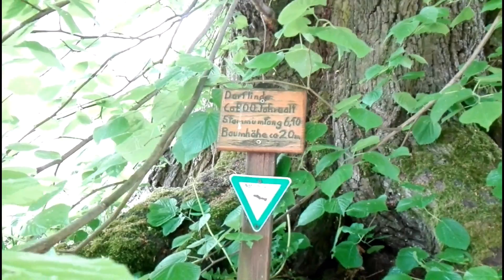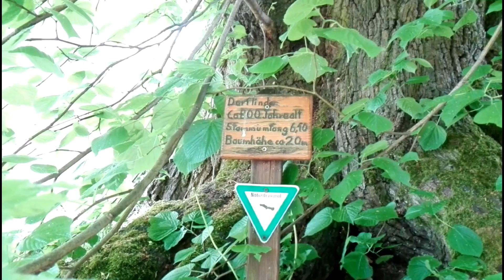🔴 Die Dorflinde ist über 800 Jahre alt · LOCAL GUIDES · Herzberg am Harz ... 🙂🌍🙂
Altes Naturdenkmal

Die Dorflinde in Elbingerode am Harz steht in der Nähe der Kirche aber nicht an dem Ort, welchen ich als das Zentrum des Ortes bezeichnen würde.

Vielleicht hat sich der Lebensmittelpunkt der Dorfgemeinschaft im Laufe der Jahrhunderte verschoben?

Der Baum ist über 800 Jahre alt und ein wunderschönes Naturdenkmal, warum er uns bitte noch lange erhalten bleibt!

Folgt man der Straße von der Kirche, am Baum vorbei, weiter, dann kommt auf den Weg, welcher den Wanderer zum Osterfeuerplatz von Elbingerode bringt. Dieser liegt an der alten Straße zwischen Herzberg und Hattorf.

Elbingerode ist malerisch, warum man neben der Kirche, die alte Hauptstraße, den Findling und das Denkmal aufsuchen sollte - eine Kamera sollte man immer dabei haben.

Elbingerode ist insgesammt sehr, sehr schön, warum es einst zum schönsten Dorf Niedersachsens gekürt worden ist.

Will man mit dem Fahrrad von Elbingerode weiter nach Hattorf, so empfehle ich den Weg über die "alte Straße nach Hattorf", denn auf der Kreisstraße wird oft gerast.

In der gesamten Umgebung kann man immer schön Tiere gucken!

🌲 Glück auf! ... 🙂🌍🙂